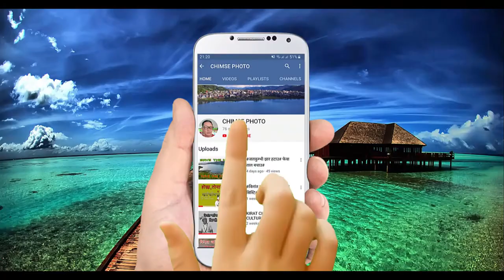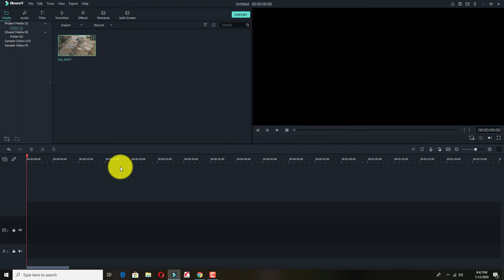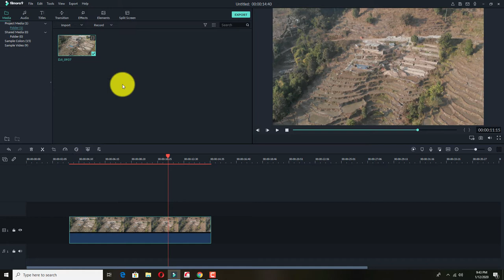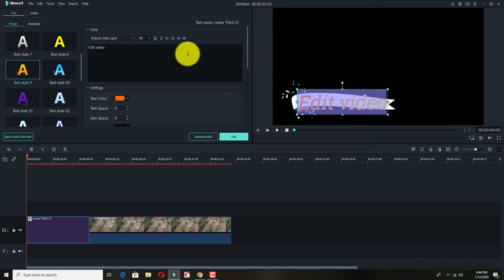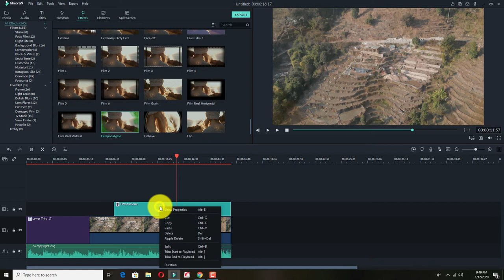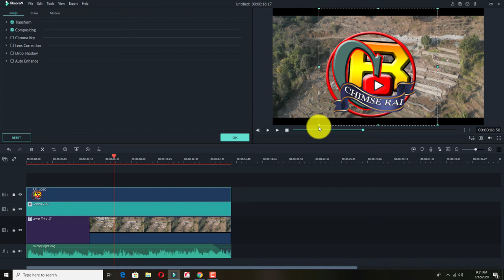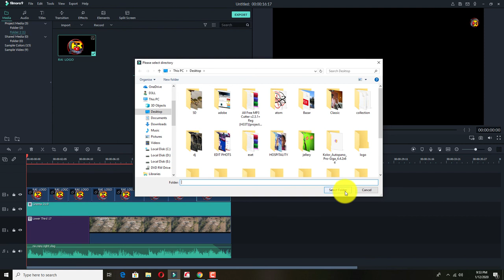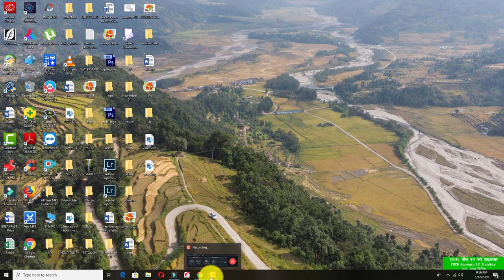Learn Filmora 9 Tutorial#| Chimse Photo Vlog 2020